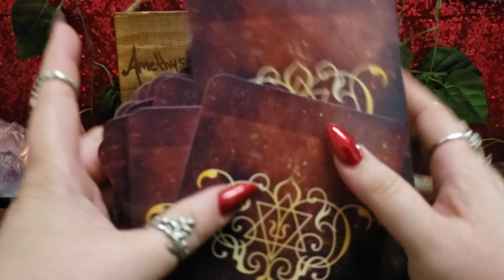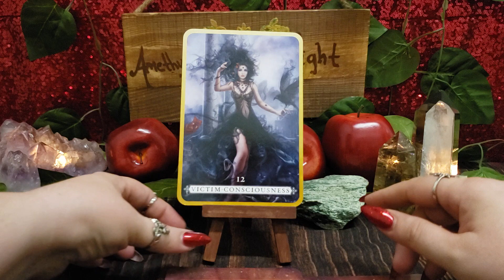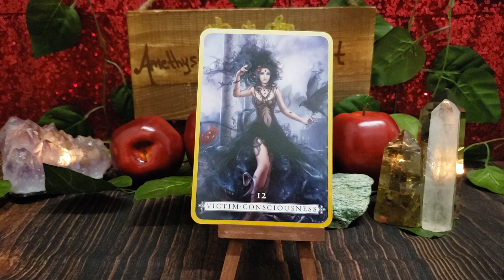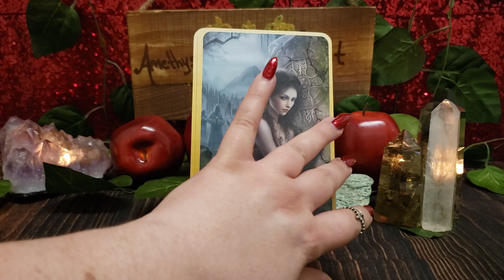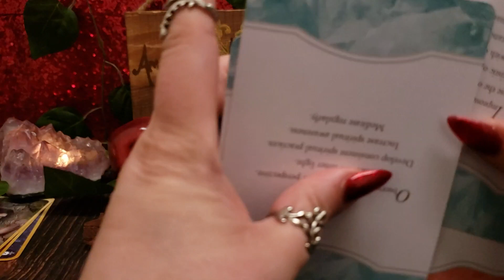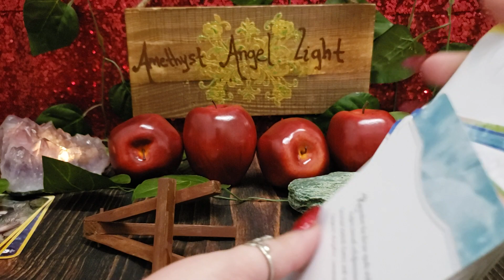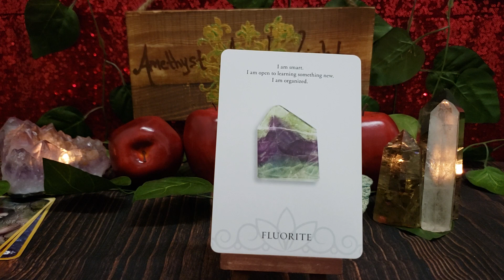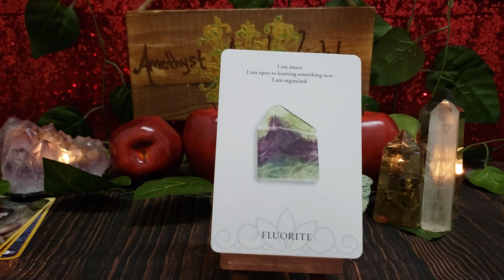LIBRA IT'S TIME TO LET GO OF WHAT HURTS - PSYCHIC FORECAST SEPT 16 - 22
Crystal Intentions Oracle

🔮🔮🔮 PRIVATE READINGS 🔮🔮🔮

🦄💜🦄💜🦄💜PLEASE SUPPORT 🦄💜🦄💜🦄💜

📫✉ Mailing Address 📫✉
Amethyst Angel Light
2161 Colorado Blvd, Unit 105
PMB 201

Facebook amethystangellight/Facebook
IG amethystangellight